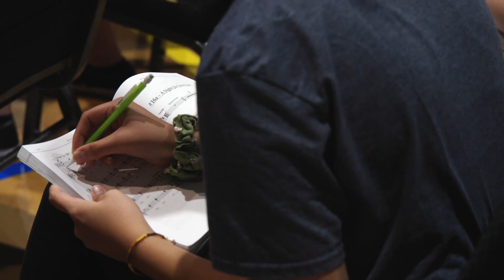CYT Dallas | Mary Poppins Tickets Now On Sale!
What’s poppin?! Our ticket sales for Mary Poppins that’s what. Tickets are on sale and we don’t think they will last long!